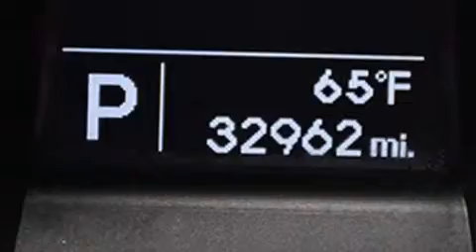2013 Hyundai Santa Fe Para La Venta en Fort Lauderdale FL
Haz clic aquí para ver el precio Hemos tenido el honor de servir a la zona de Lake Worth fl , le prometemos que su experiencia superará sus expectativas ! Year : 2013 Make : Hyundai Model : Santa Fe Engine : Motor con 4-Cil de 2.4L Trans . : Transmisión Automática de 6 Velocidades Millaje : 32,960 Stock : 86078 Offleaseonly.com 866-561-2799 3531 Lake Worth Rd Lake Worth , fl 33461